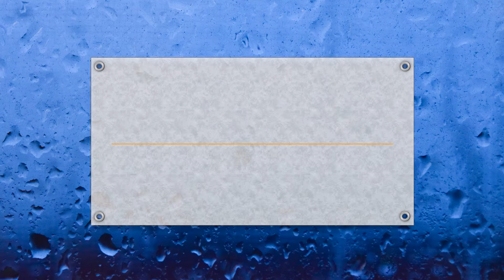3 Minute Meditation. The Lord Comforts His People. Rev. Annie Gordon